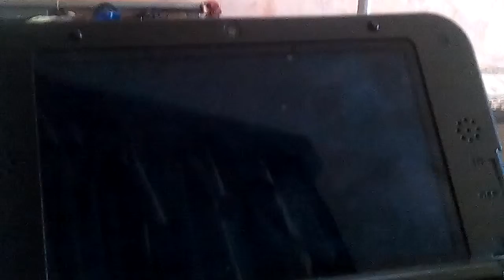Pokemon Rubi Omega capitulo 17: La medalla Puño